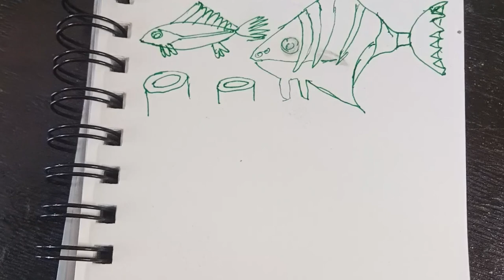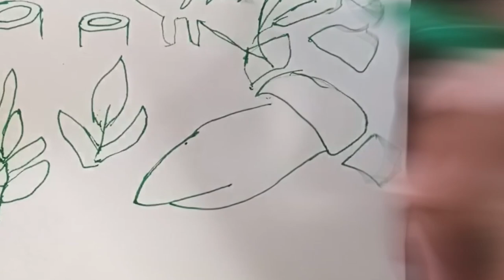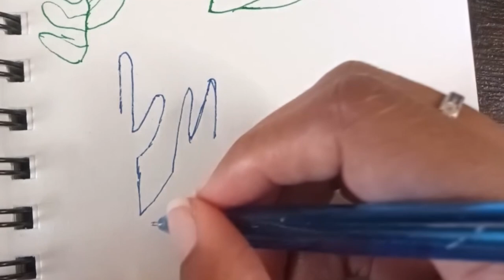Unleashing My Creativity: Drawing Anything And Everything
Do you have art block?? Drawing the first thing that cones to mind will help you.